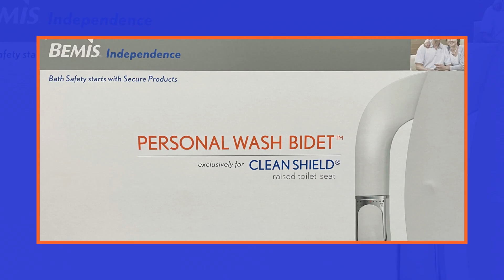1023 Personal Wash Bidet